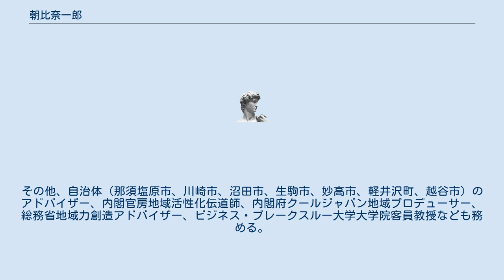朝比奈一郎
朝比奈 一郎（あさひな いちろう、1973年 - ）は青山社中株式会社代表（筆頭代表CEO）。
 NPO法人「地域から国を変える会」理事長、一般社団法人「日本と世界をつなぐ会」代表理事、内閣官房地域活性化伝道師、内閣府クールジャパン地域プロデューサー、総務省地域力創造アドバイザー、那須塩原市/川崎市/沼田市/生駒市/妙高市/軽井沢町/越谷市 経済活性等アドバイザー、観光庁観光地域づくり法人における外部専門人材、ビジネス・ブレークスルー大学大学院客員教授。
 1973年生まれ。
埼玉県出身。
日高市立武蔵台小学校、秀明中学校高等学校を経て、東京大学法学部卒業。
ハーバード大学行政大学院修了(修士)。
経済産業省ではエネルギー政策、インフラ輸出政策、経済協力政策、特殊法人・独立行政法人改革などに携わる。
「プロジェクトK（新しい霞ヶ関を創る若手の会）」初代代表。
経産省退職後、2010年11月15日に青山社中株式会社を設立。
政策支援・シンクタンク、コンサルティング業務、教育・リーダー育成を行う。
その他、自治体（那須塩原市、川崎市、沼田市、生駒市、妙高市、軽井沢町、越谷市）のアドバイザー、内閣官房地域活性化伝道師、内閣府クールジャパン地域プロデューサー、総務省地域力創造アドバイザー、ビジネス・ブレークスルー大学大学院客員教授なども務める。